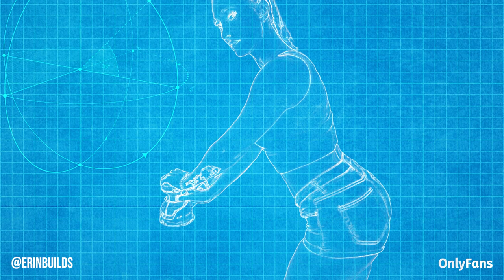Home Improvement with Erin Builds | OnlyFans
🧰 Step into @ErinBuilds workshop for tips & tricks on home improvement exclusively on Onlyfans!

She’s sharing workshop tips & tricks and other exclusive home improvement content at: 👷‍♀️